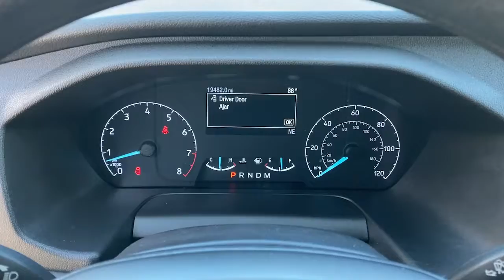2021 Ford Transit Costa Mesa, Huntington Beach, Irvine, San Clemente, Anaheim, CA MKA35609P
2021 Ford Transit